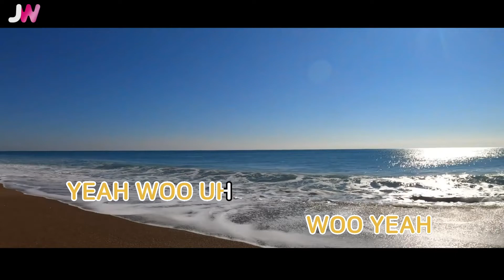[JW노래방] 겨울 동화 / 보이스원 / JW Karaoke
번호 - 32690
제목 - 겨울 동화
가수 - 보이스원